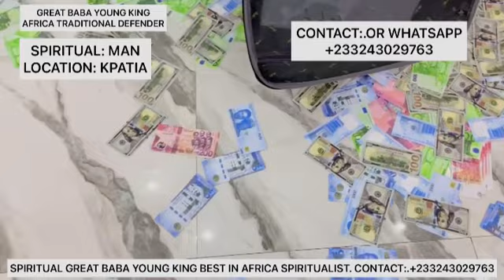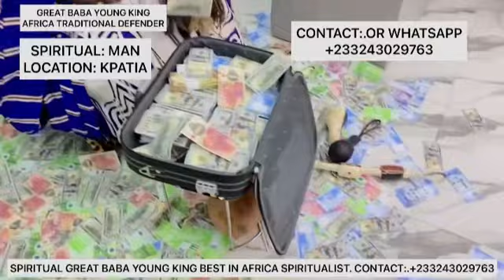We don’t fight against witchcraft. Just Strengthen your spiritual level and they will Raspect you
Asallamu Alaikum Contact The GREATEST YOUNG KING POWERS For All Your Solutions To Your Problems To Be Solved GREAT BABA YOUNG KING The Best Spiritual Center To All Your Dreams And Blessings To Come Reality KUNFAYA KUN And Your Life Will Never Be The Same ALHAMDULILLAH